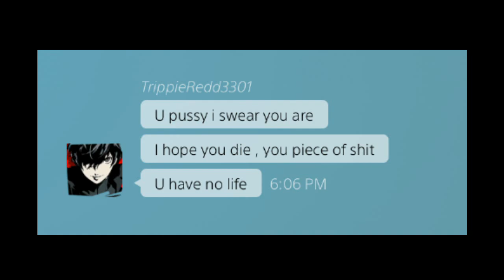The Fallen Angel: TrippieRedd gets destroy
Beat him six matches in the row
1 in online match and 5 in endless
5 using my male earthling and 1 using my frieza race
and all he had was healing burst limit and super soul and fighting pose K...
Deja vu...

I had reported him after that death threat comment after I left the party. I just wanted to say that Sony is not joking with the policy especially over a game.  Don't take it too seriously.

Clips
Pop team epic hater letter

Music
Night of Night Touhou